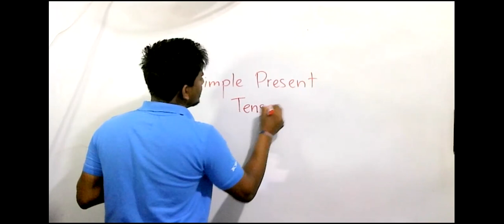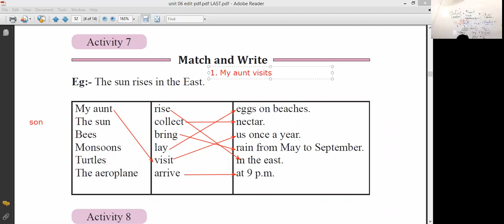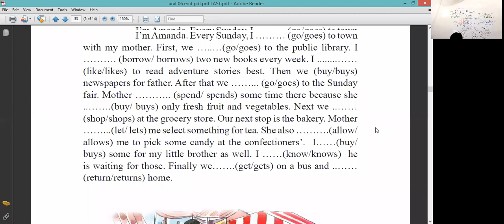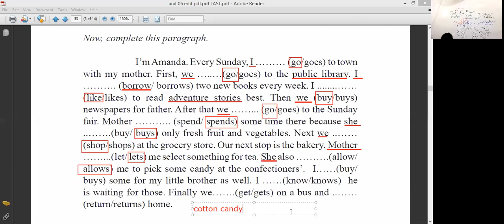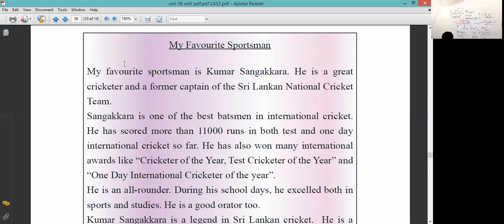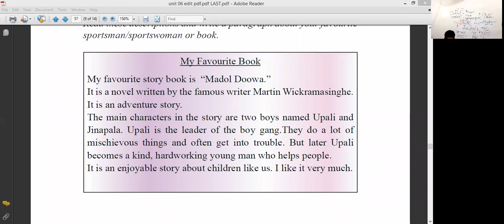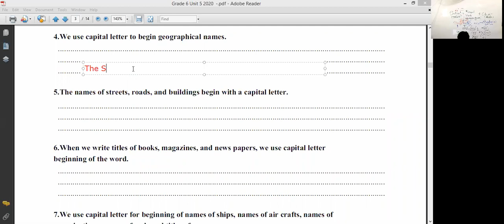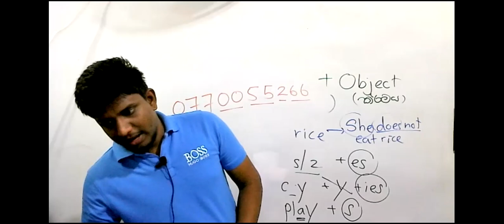Grade 6 Webinar 26 06 2021